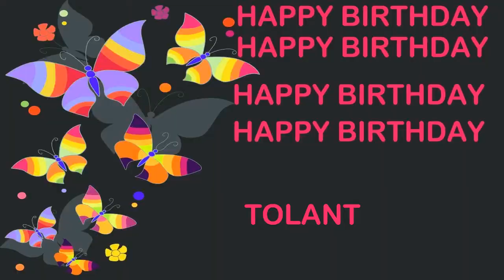Tolant Birthday Postcards & Postales